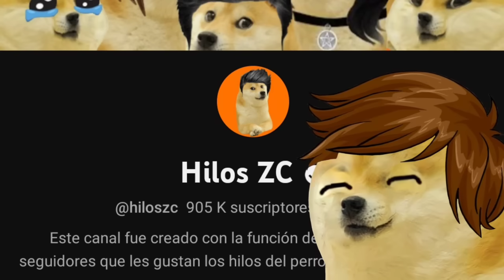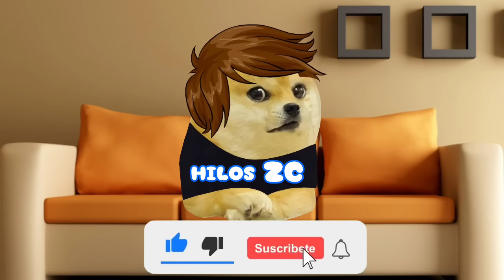MADRE con DERECHO me R0BÓ mí COMPUTADORA | Hilos Con Cheems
SI QUIERES ENVIARME TU HISTORIA ,HAZLO POR AQUI.